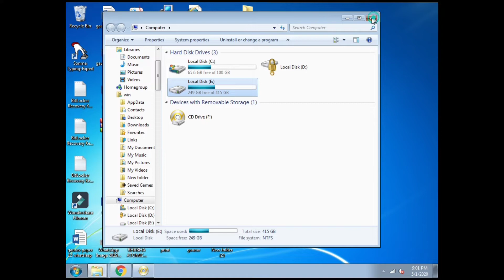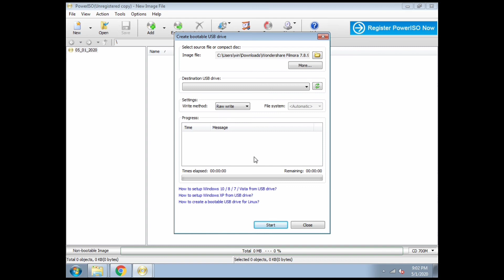How To Make Bootable Usb Pendrive For Windows 7 | Bootable Pan Drive Kaise Bunaye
how to make bootable usb pendrive for windows 7,

how to make bootable usb pendrive for windows 7/8/8.1 - the best tutorial,
how to make bootable usb pendrive for windows 7/8/8.1 hindi,
how to make bootable usb pendrive for windows 7/8/8.1,
how to make bootable usb drive for windows 7,
how to create bootable usb flash drive for windows 7 & 8,
how to make a bootable usb pendrive to install windows 7 in hindi,
how to make windows 7 bootable usb pendrive with rufus,
how to make a bootable ghost usb drive windows 7,
create bootable usb drive for windows 7,